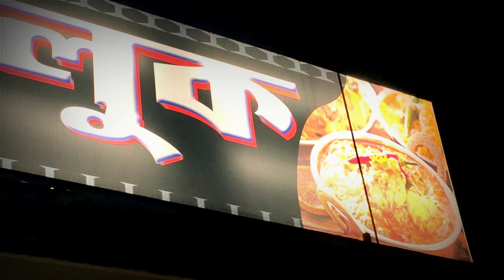বন জালুক- an ethnic Assamese cuisine Restaurant-❤️foodVlog🍗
Chiken pokora- 2,
 chicken pan fry momo- 1
Vej pokora 2
Coffee-5
Fried rice -3
Chicken masala- 2
Chili chicken- 1

if you like this video don't forget to give a 👍, and leave a comment about it...do share with your family and friends..